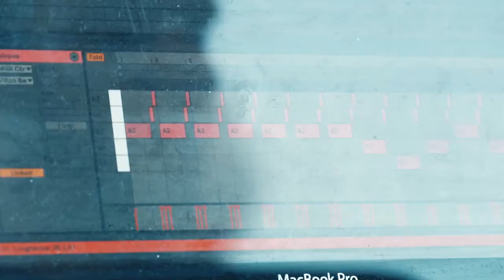Silentsystem Audio x Volvo Studio Milano | Ettore Bianconi (Synth & Keyboard) | Episode 04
The Sound Of Silence presents Ettore Bianconi, aka: ABSENT, former collaborator of Baustelle, Le Luci Della Centrale Elettrica and Motta. Between psychedelic echoes, retro-mania and refined cinematic references, Bianconi gave the audience truly dreamy moments. In collaboration with Ponderosa Music & Arts.